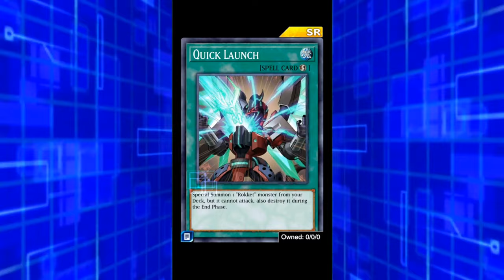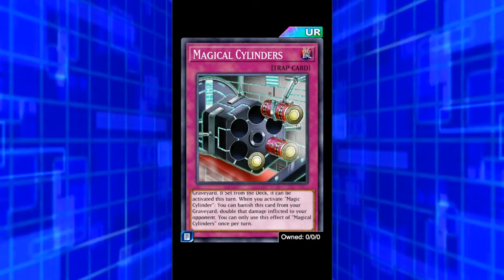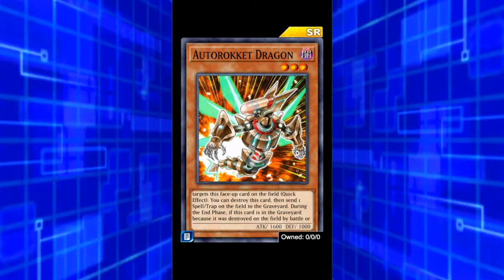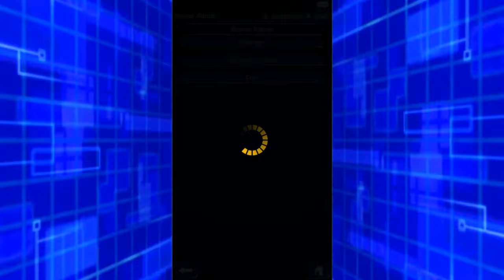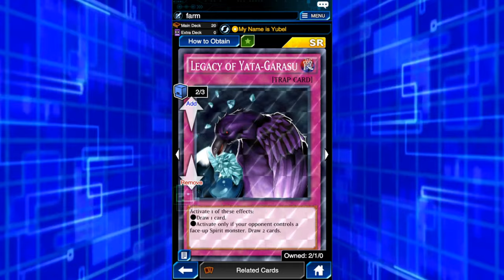Destiny at Hand: Varis traz suporte para Rokket! Evento, recompensas e farm. Yu-Gi-Oh! Duel Links